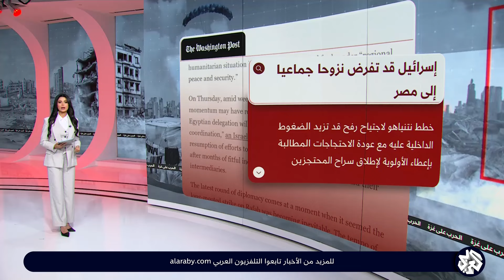حماس بعيدة عن الهزيمة وعملية رفح ستورط نتنياهو وبايدن .. كيف علقت الصحف الغربية على خطط إسرائيل؟